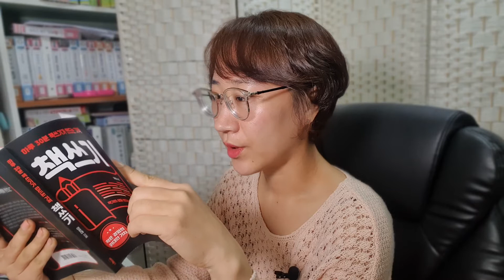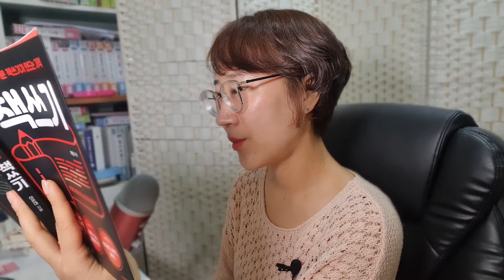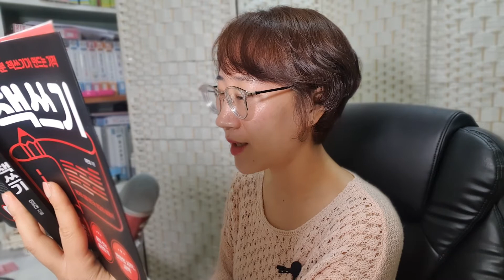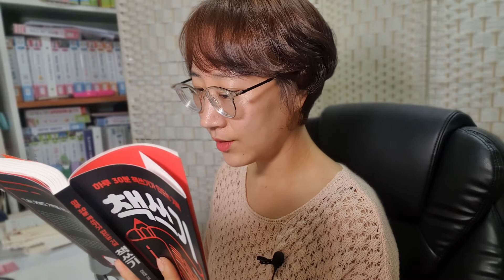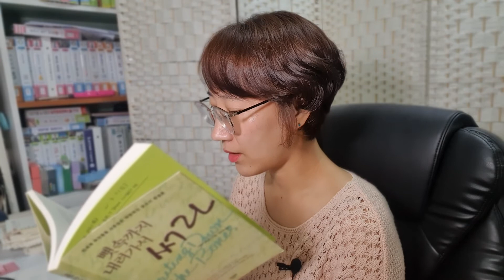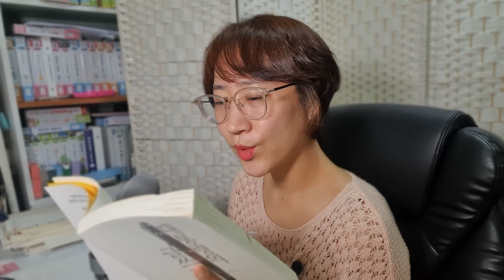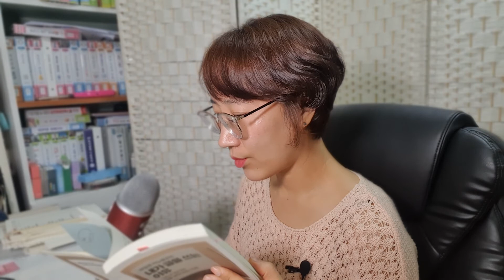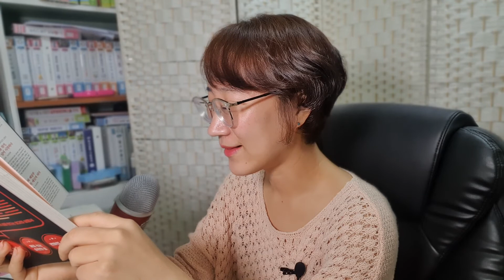책먹는여자 신간소개 책추천 '책쓰기' 함께 할래요? ▶️이은대 작가 책쓰기◀️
신간 소개: 책쓰기(이은대, 바이북스)

함께 읽으면 좋을 책추천 : 뼛속까지 내려가서 써라, 대통령의 글쓰기, 내가 글을 쓰는 이유

글쓰는 것 자체가 기쁨이고 천국입니다.